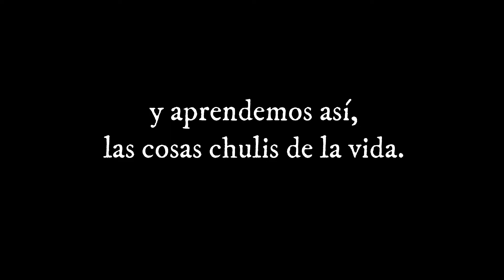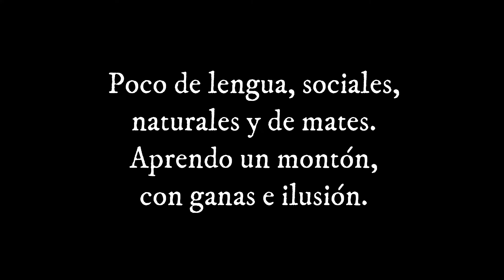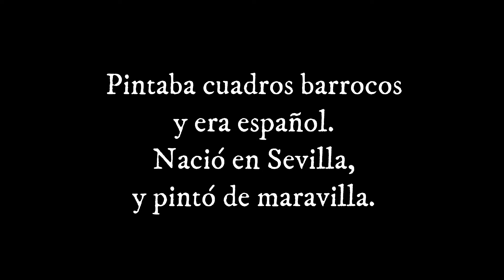Carnavandalucía, Primer Ciclo en karaoke. CEIP Velázquez.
Versión karaoke de nuestra canción de Carnaval. ¡¡A cantarla!!